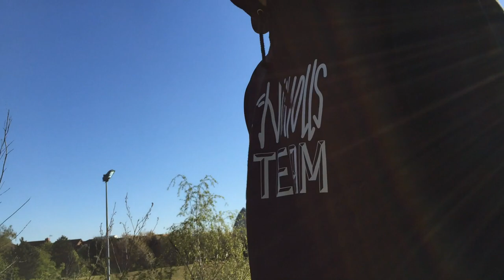ProjectPY2018 Mission 3: Behind the Scenes with Jamie Nicholls as he films HemelRun 2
We caught up with GB Park and Pipe team rider Jamie Nicholls as he filmed HemelRun 2 at the Hemel Snow Centre on Monday 27th April 2015. The full production comes out Autumn 2015, and we were careful not to show too many of Jamie's tricks and what the full run looks like, instead watching how Jamie, Ski Sunday's Tim Warwood, and Hemel's Joe Rackley (instigator of the HemelRun project) and Duncan Carr worked to make an amazing sequel to Jamie's first Hemel Run, which over 7-million people watched online. Were you one of the few who didn't watch it?

Special thanks to Jenny Bletcher and Ian Brown from the Snow Centre in Hemel Hempstead to Ski Sunday's Tim Warwood for helping with the edit, and to the snow crew on the day

Shapers:
Kris Amstutz
Max Howard
Joe Rackley
Duncan Carr
Jack Adams
George Pilling
Tom Pilling
Hayden Finch

Technical (snow movers):
David Wilkinson
Chris Young
Lucy Tape